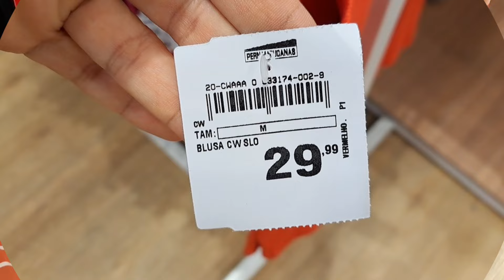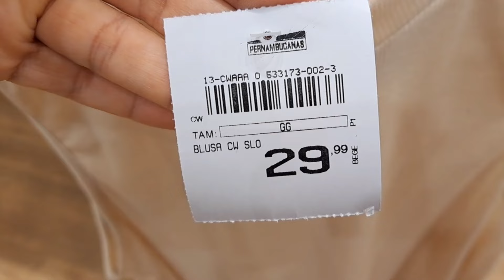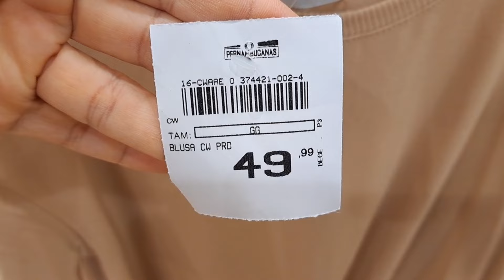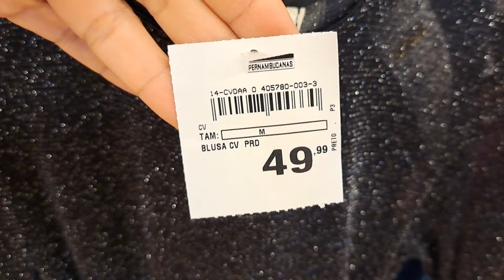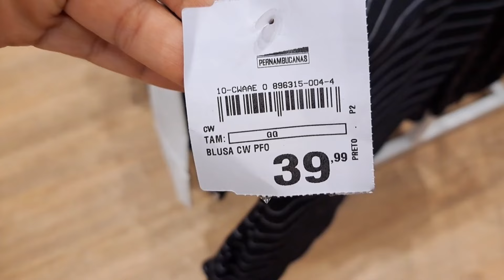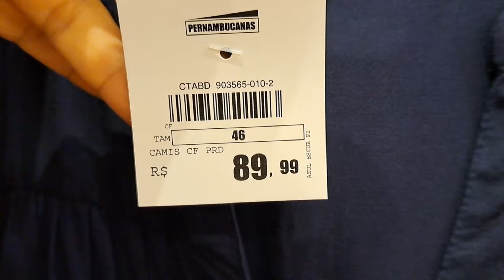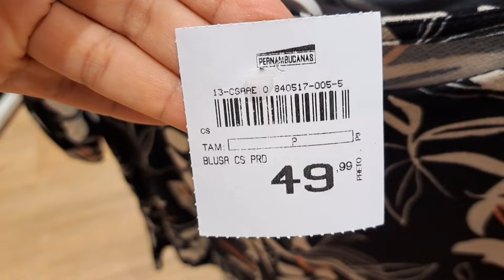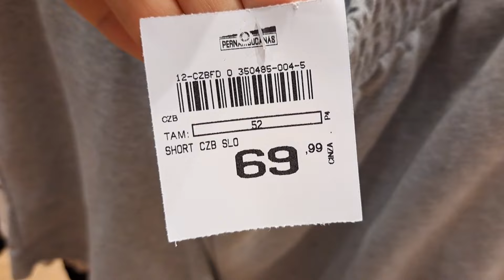NOVIDADES PERNAMBUCANAS | LOOKS LINDOS NA LOJA